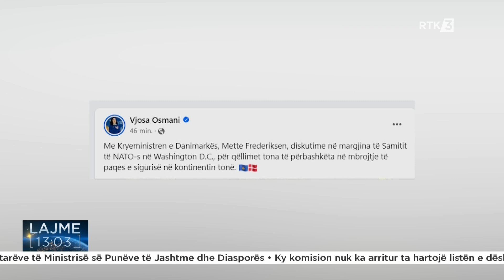Lajme 13:00 11.07.2024